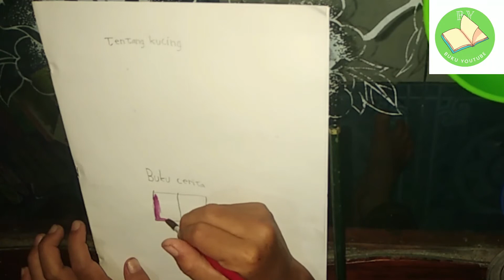MELATIH ANAK BELAJAR MENGGAMBAR DAN MEWARNAI - Membuat Buku Cerita Bergambar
Assalamualaikum Wr. Wb. Pada masa pandemi covid 19 saat ini, sebagai orang tua perlu mengarahkan anak untuk mengisi waktu dirumah dengan berbagai macam kegiatan, contohnya MELATIH ANAK BELAJAR MENGGAMBAR DAN MEWARNAI. Video ini bertujuan untuk memotivasi anak agar mau belajar menggambar.

BUKU YOUTUBE
MELATIH ANAK BELAJAR MENGGAMBAR DAN MEWARNAI
ANAK BELAJAR MENGGAMBAR DAN MEWARNAI
BELAJAR MENGGAMBAR DAN MEWARNAI
MENGGAMBAR DAN MEWARNAI